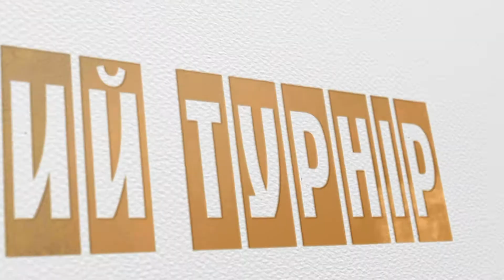Тенісний турнір в Семенівці (16.02.2019)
Обласний турнір з настільного тенісу присвячений 30-й річниці виведення радянських військ з території Афганістану.